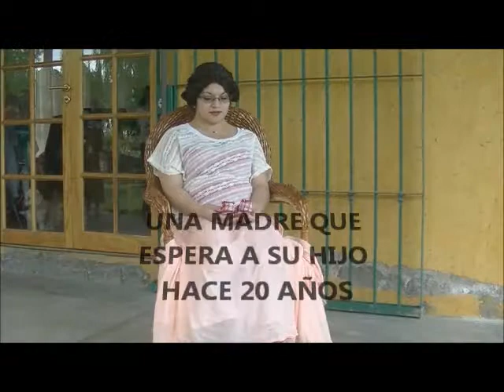trailer el cautivo (Sonia Martínez-Ana Longo)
Realizado por alumnos y profesoras de la esc. 4-130 Jorge de la Reta